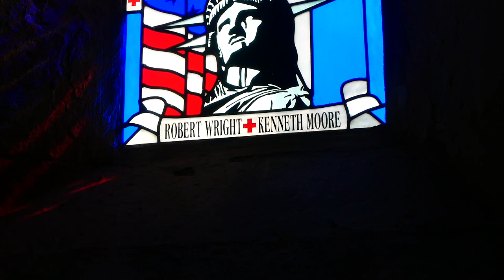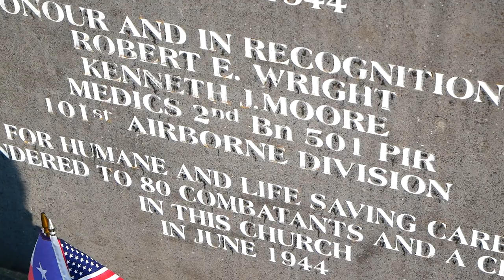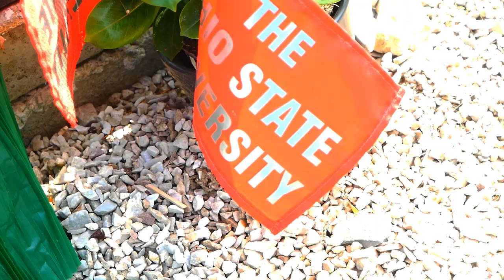La IGLESIA que tiene SANGRE en los BANCOS | Normandía 2023